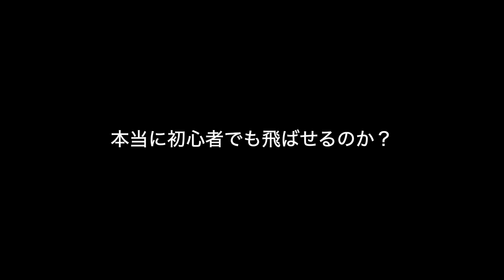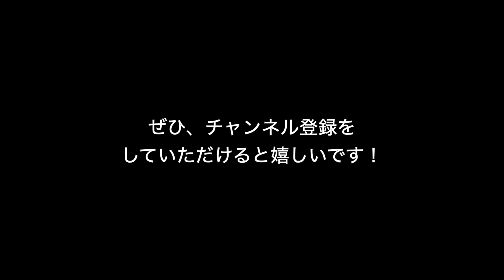【DJI Mavic mini】ドローン初心者でも飛ばせるのか？【5つのメリット・デメリット】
大阪へドローンを飛ばしに車中泊旅行！

欲しいなぁ・・・

DJI Mavic miniセット

全国を車中泊旅行しています。
プジョーに出会い、様々な場所に行ってみました。
旅ナビ308では、車中泊やアウトドアの経験を活かして、役立つ情報や旅行記などを掲載しています。

【↓このようなWebデザインも行なっています↓】

いつも使っている機材
Single-lens reflex camera

「旅と思い出　プジョー」
「旅ナビ308」

◆商品紹介や撮影、PR、動画制作、Web制作など
コチラからご連絡いただけます。